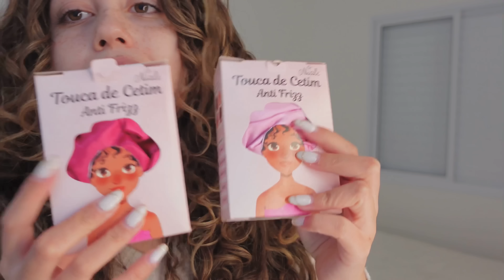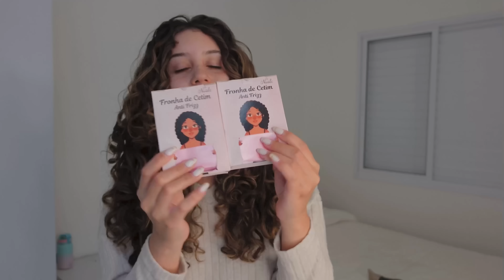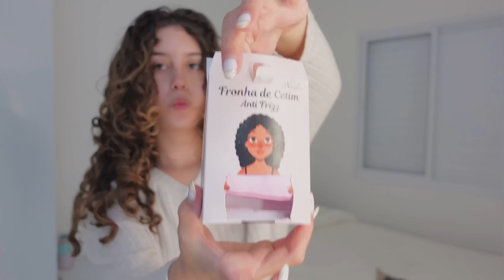Meu DayAfter 2C/3A - bem detalhado 🤍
Finalmente meu dayafter atualizado😍

Link site Niale: (cupom MABS)

✨perguntas frequentes✨

• gravado com Sony Zv1 - 4K
• edito pelo e inshot (Ipad)
• meu nome é Mariana, Mabs é meu apelido e prefiro que me chame assim🤍